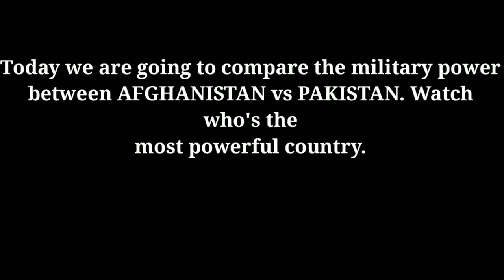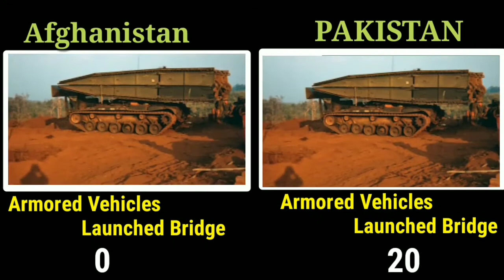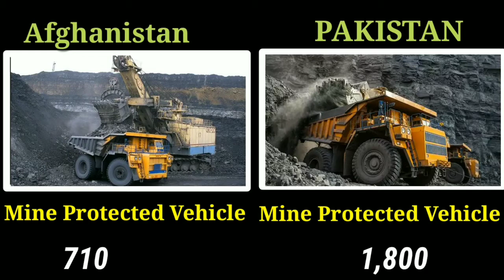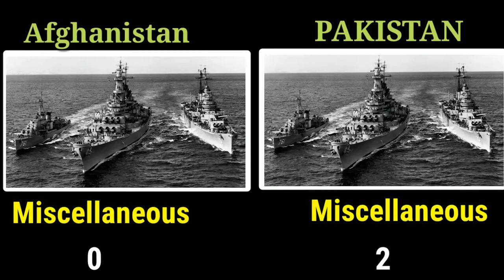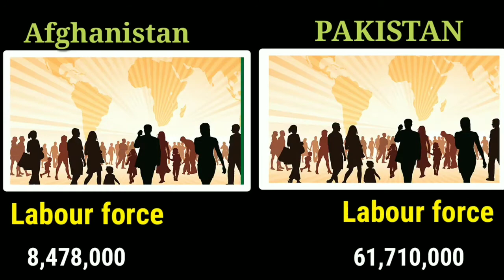Afghanistan vs Pakistan military power comparison 2021 | Pakistan VS Afghanistan latest Military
afghanistan vs pakistan military power comparison
afghanistan vs pakistan fight
afghanistan military
afghanistan military power 2021
pakistan vs afghanistan military power 2021
pakistan vs afghanistan
pakistan military
pakistan afghanisthan power
pakistan vs afghanistan fight
pakistan army power 2021
pakistan vs afghanistan army comparison
pakistan vs afghanistan army fight
afghanisthan vs pakistanafghanistan vs pakistan military power comparison
afghanistan military
pakistan vs afghanistan
pakistan military
pakistan afghanisthan power
afghanistan military
pakistan vs afghanistan
pakistan military
pakistan afghanisthan power
afghanistan military
pakistan vs afghanistan
pakistan military